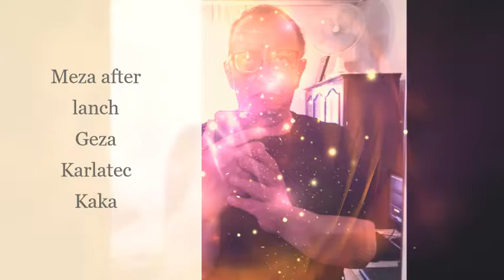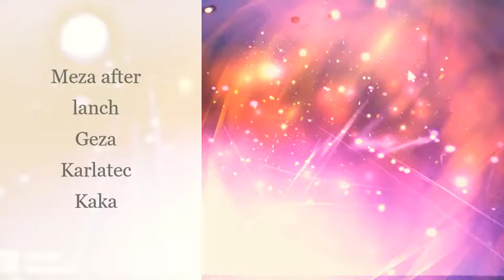Meza after lanch Geza Karlatec Kaka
Blues Autor and artist  Geza Karlatec Kaka